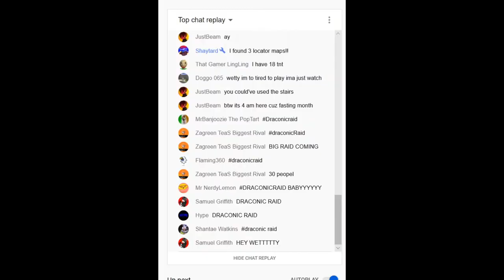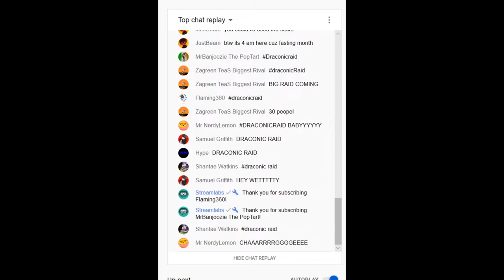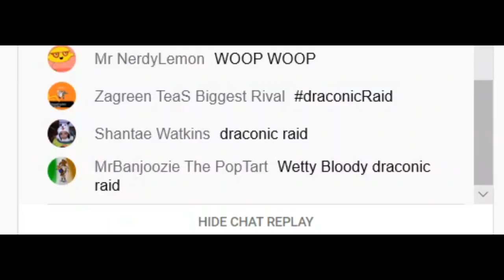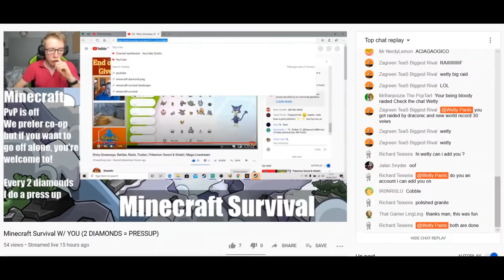The BIGGEST IDIOT On YouTube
He's an idiot, but you can't stop him.

This month we are promoting Feeding America, as seen in Mr Beast's video, so if you had any spare money or want to find any other ways of supporting this charity, you can head thank you!